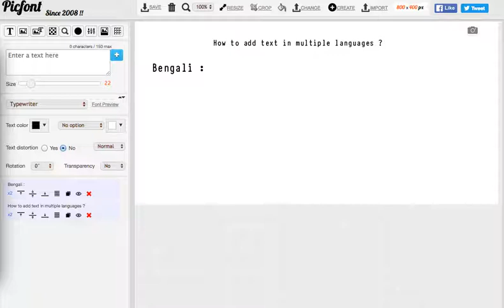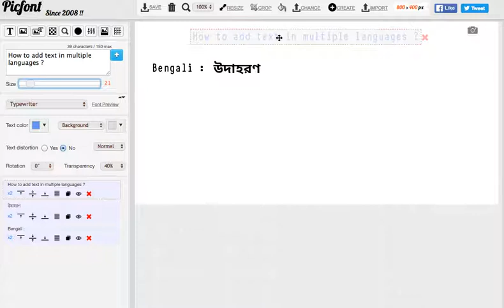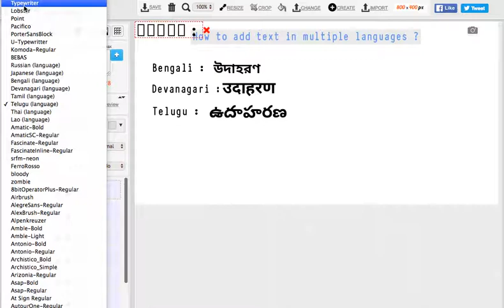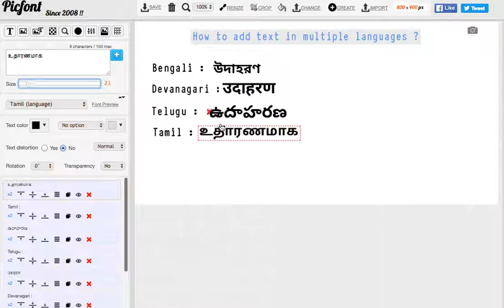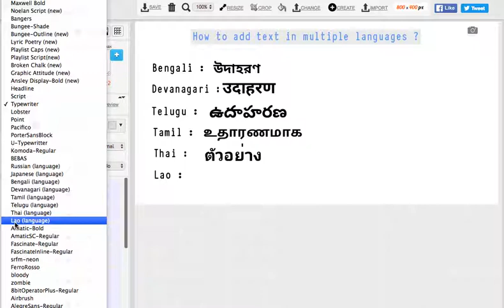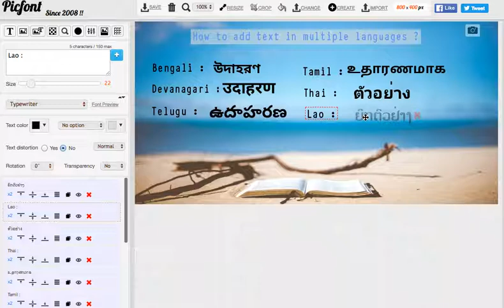Insert text in multiple languages to a photo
Tutorial to explain how to add text to image in differents languages :
Bengali , Devanagari , Telugu , Tamil , Thai , Lao examples.